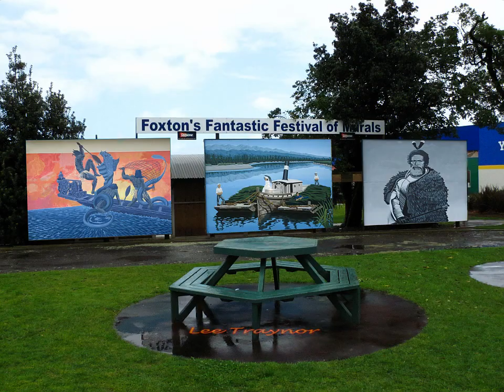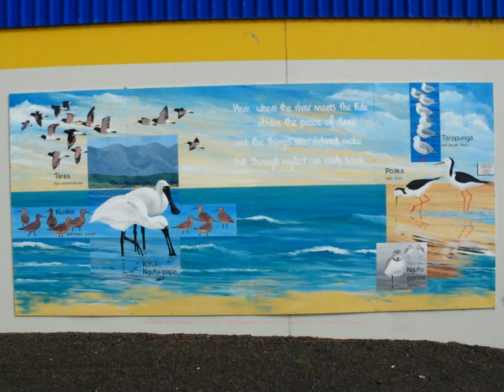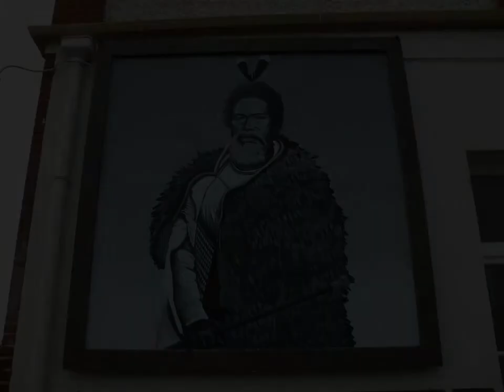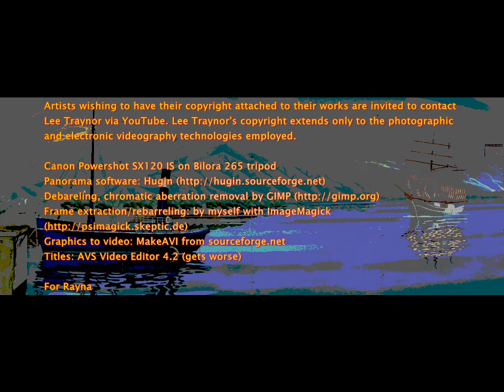Foxton Murals: Part 1 - September 7, 2010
The town of Foxton is decorated by a large number of murals and is home to an annual mural competition. For most of the murals in this episode, a single photograph of the mural was used to create a zoom sequence to one edge of the mural from where the camera appears to move along the mural to the opposite edge and, finally, to zoom out to the original photo.

Important Note to Artists: I have tried to identify the artists and their works, but was unable to find all the information required. If you would like your work to be identified with you, please just leave me a short note as a comment.

Identifications that reach me will be added in the interim as annotations. For stylistically consistent titles, please note the editorial deadline of September 30, 2011.